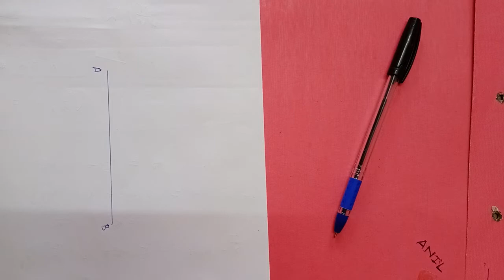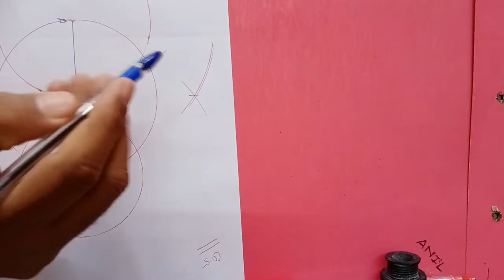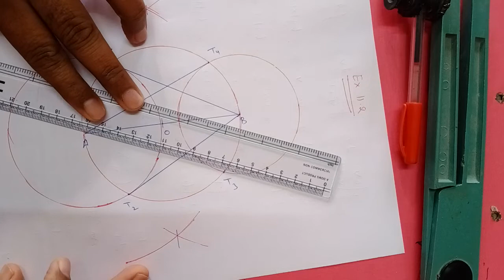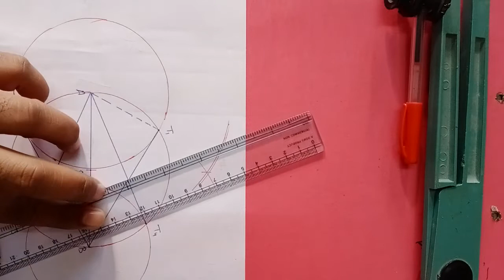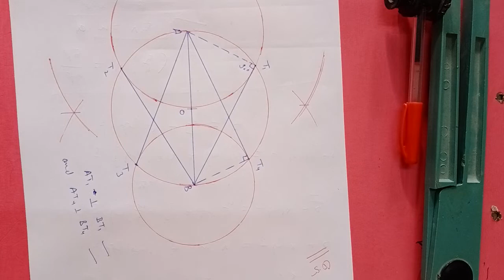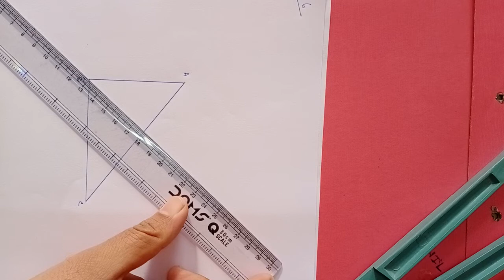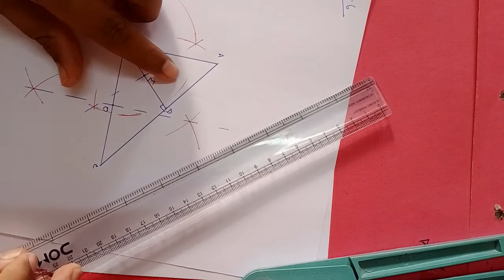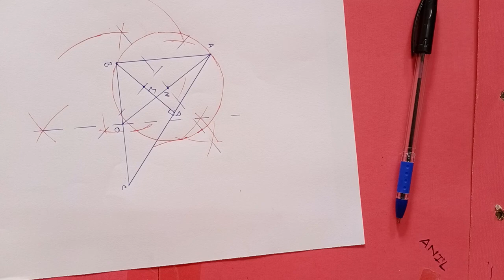mathematics class 10 ex11.2 part3